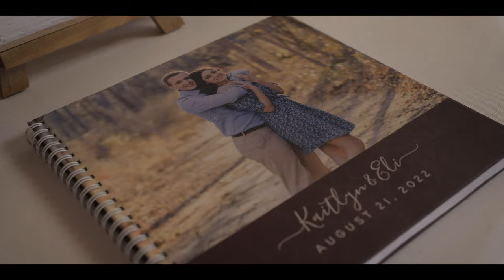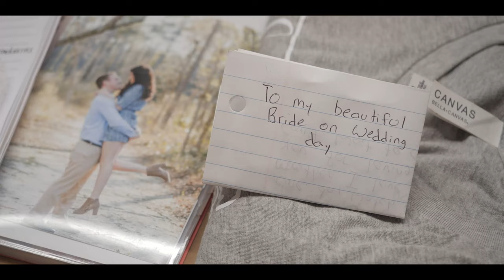Rusk Wedding highlight film 4k